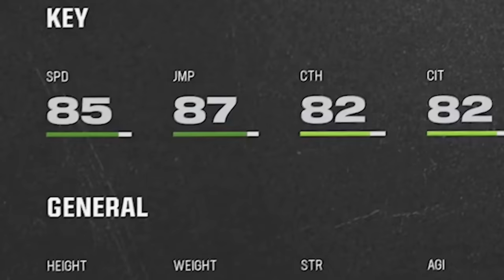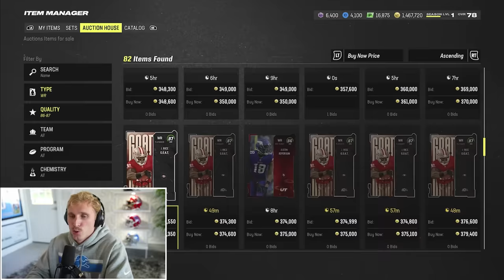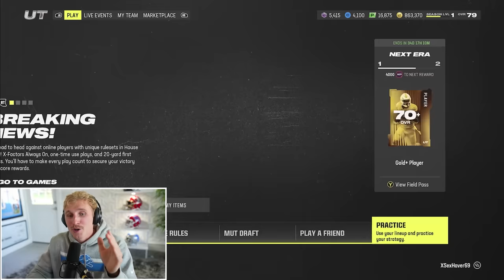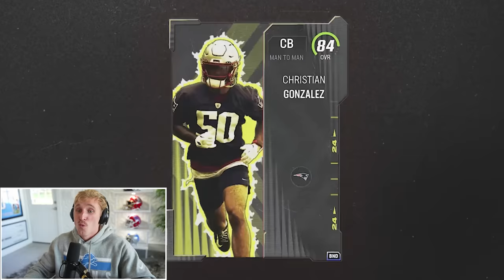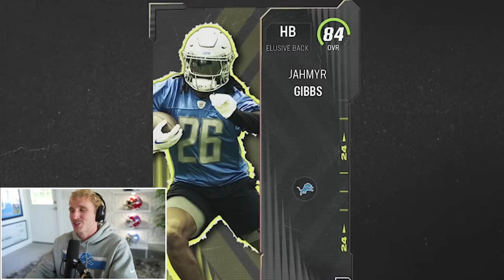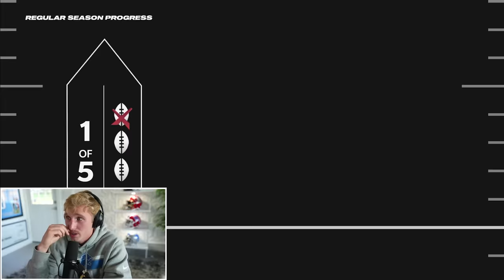We Added the BEST Receiver n the Game! Wheel of Mut! Ep. #3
after a strong victory in the wheel of mut szn opener, papa meags falls after ep 2. coming off the loss, he lands an absolute jackpot wide receiver, but finds himself in another tough matchup. will he clutch up for a winning record, or will this be another classic MMChoke moment?